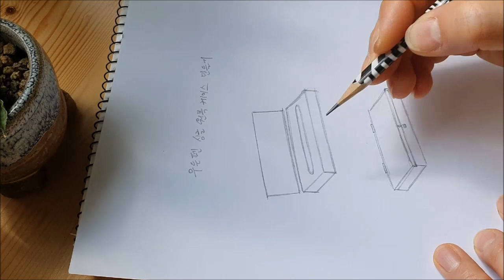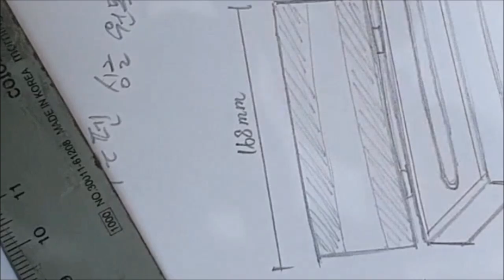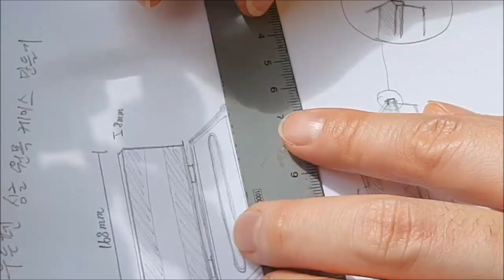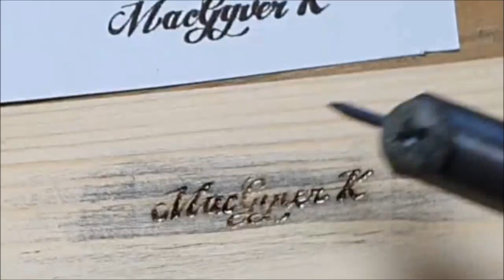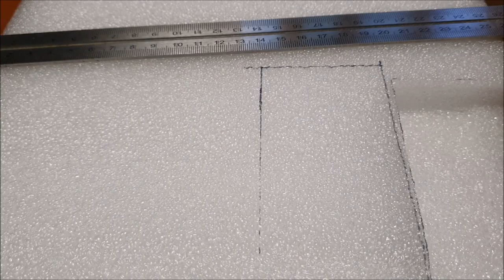우든펜 싱글 원목 케이스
안녕하세요 맥가이버 케이입니다
우든펜 싱글 케이스를 원목으로 만들어봤습니다
이번 케이스에는 만들기 뿐만 아니라 인두기를 이용한 각인 넣는 방법도 포함되었습니다. 좀더 고급스러운 우든펜 케이스와 각인을 영상으로 만나보실 수 있습니다
케이스 크기는 동영상에서 확인해주세요^^

음원 출처
Josh Woodward - Darien_Gap
Josh Woodward - Im Letting Go
Josh Woodward - Im Letting Go Instrumental